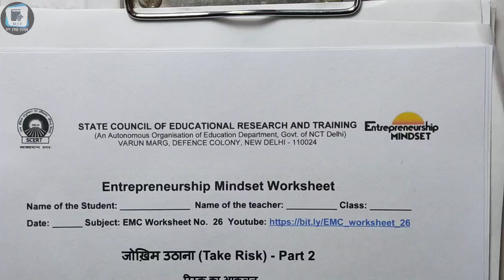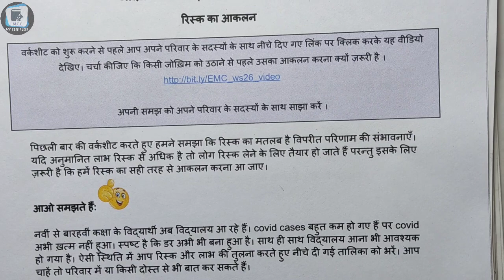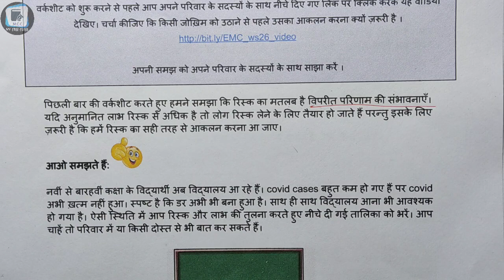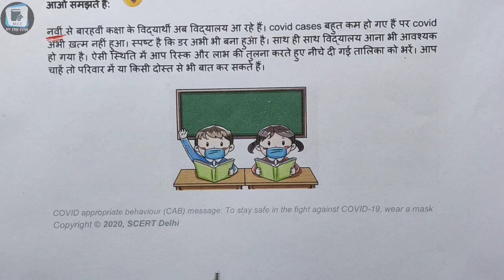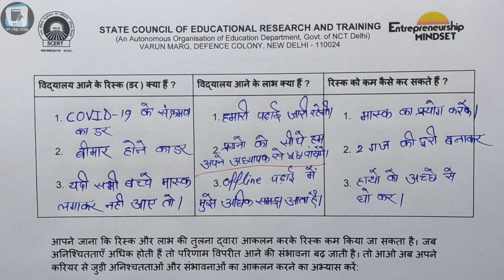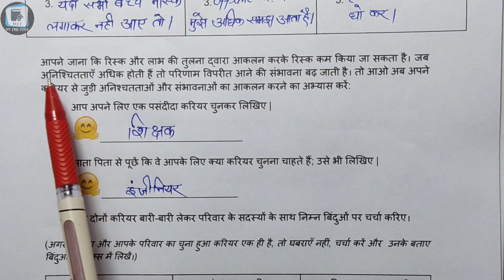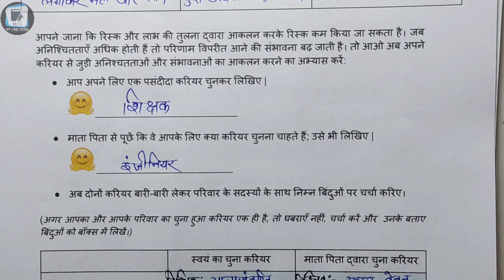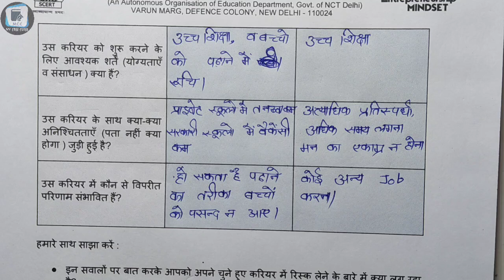EMC worksheet 26 || class 9 to 11 || take risk part 2